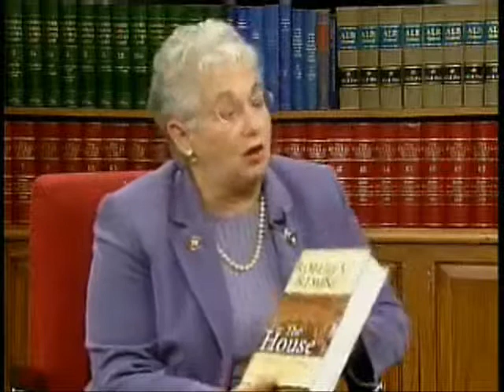Rep. Foxx discusses House history (Part 1)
Add Video to QuickList

09:36
Representative Virginia Foxx (NC-5) interviews the Historian of the House of Representatives, Dr. Robert V. Remini. They discuss t Representative Virginia Foxx (NC-5) interviews the Historian of the House of Representatives, Dr. Robert V. Remini. They discuss the long history of the House of Representatives and Dr. Remini's book "The House".